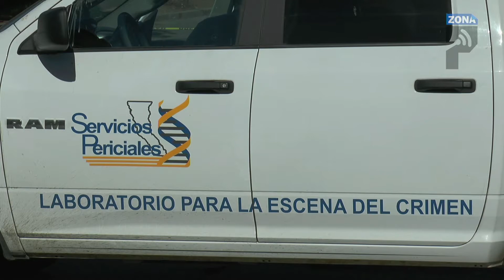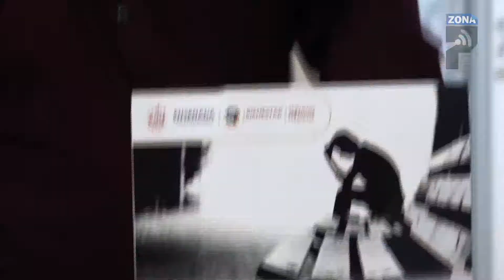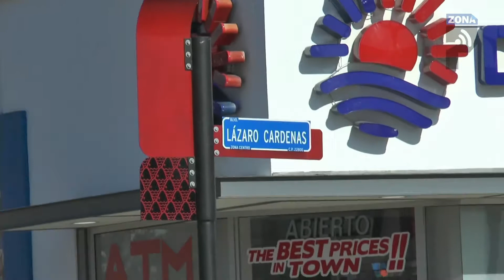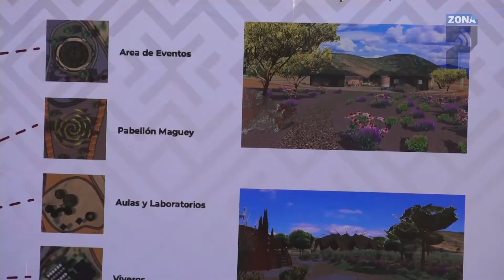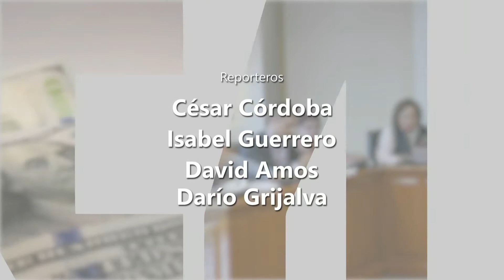Zona Periodística 27 Febrero 2020